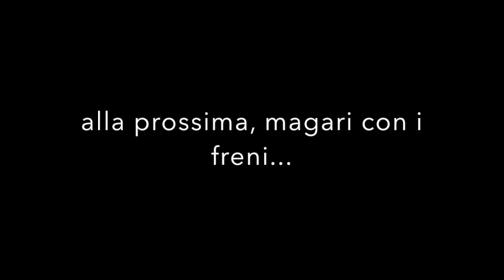Senza freni, ecco cosa succede alla pista go kart Barauda di Moncalieri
2 giri in pista con ACDJ sulla pista Club de Miles presso Barauda Moncalieri. Monomarcia 125 ... purtroppo con i freni andati...